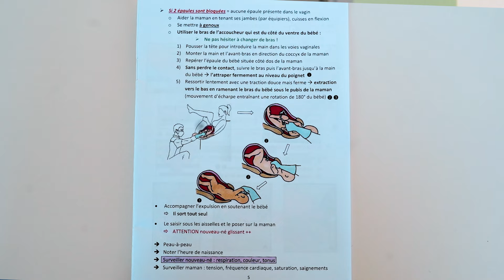Tutoriel accouchement : dystocie sévère des épaules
Les Pompiers13 se forment aux techniques d'accouchement pour appréhender au mieux ces interventions.